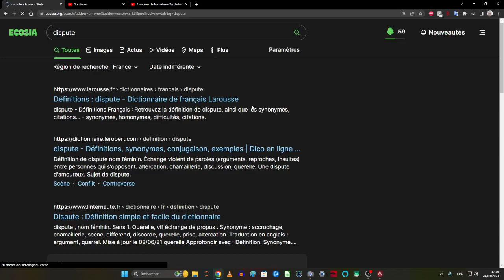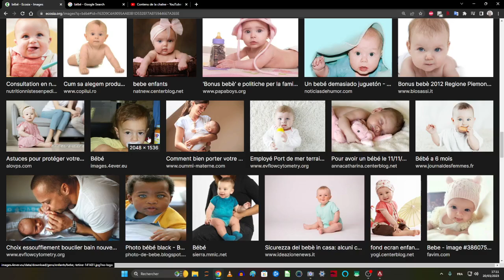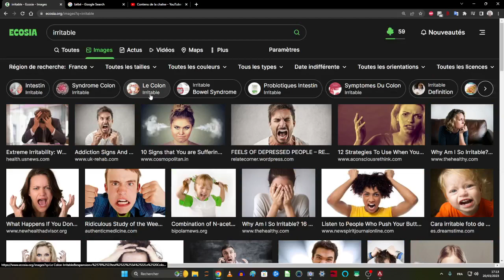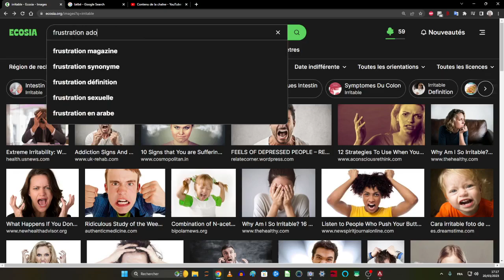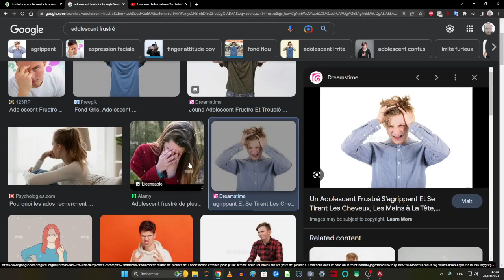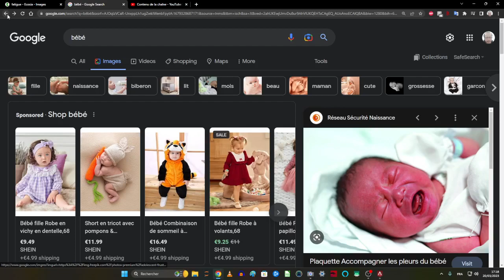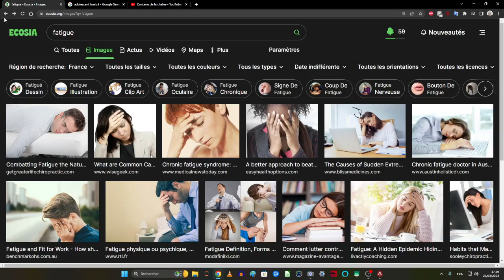SANTE DES COUPLES - La vérité comme personne ne l'a dite sur les disputes de couples : 3 questions.